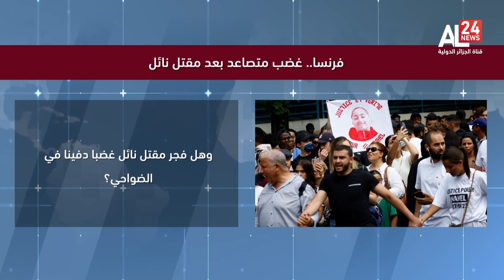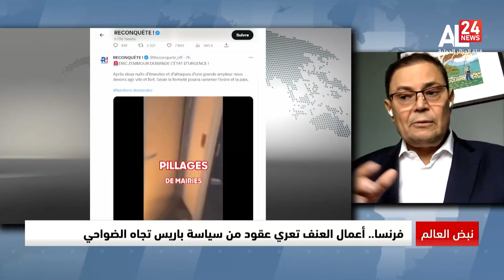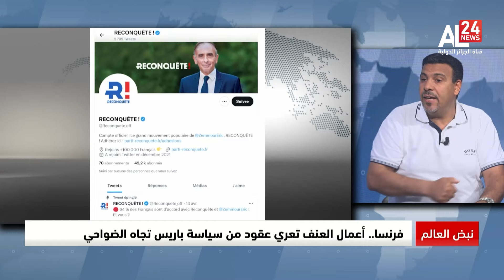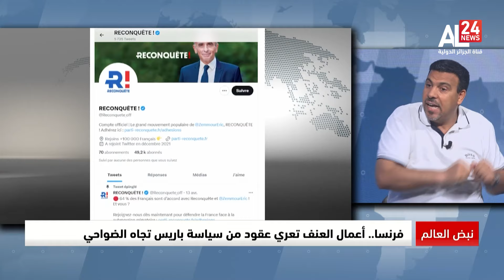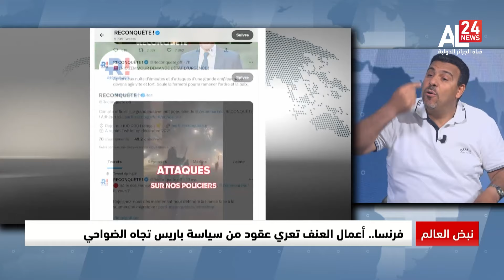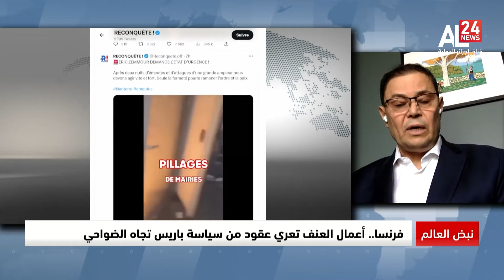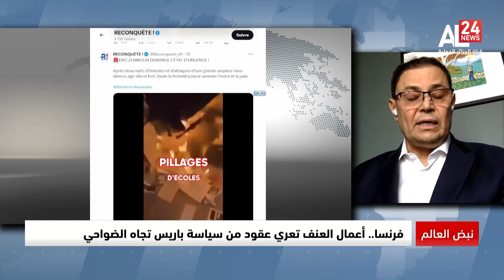نبض العالم | باريس تشتعل بالاحتجاجات غضبا وتنديدا بحادثة مقتل الفتى نائل